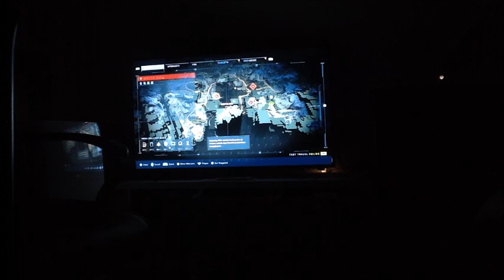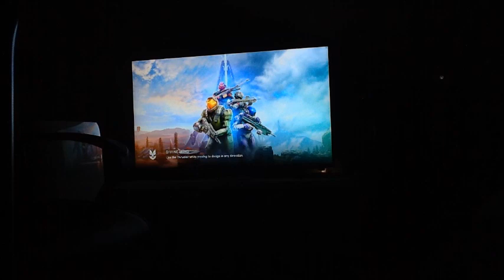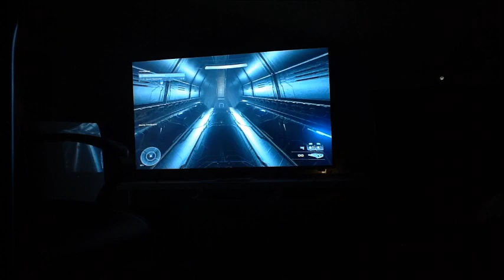Halo Infinite (Playthrough) Mission 12: Cores, Beacons, Squads, Outposts, and FOBs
a. 0:00-4:00 Beacon 1
b. 4:01-6:50 BOSS: Barroth
c. 6:51-8:55 FOB Kilo
d. 8:56-12:45 FOB Juliet
e. 12:46-16:25 Spartan Core
f. 16:26-22:00 Annex Ridge
g. 22:01-22:25 Spartan Core
h. 22:25-33:05 BOSS: Myriad
i. 33:06-36:45 BOSS: Skimmer Alpha
j. 36:46-37:40 Spartan Core
k. 37:40-39:45 Spartan Core
l. 39:50-40:55 Spartan Core
m. 40:46-42:17 Forerunner Artifact
n. 42:18-45:45 BOSS: Writh Kul
o. 45:46-49:35 Spartan Core
p. 49:36-54:00 Beacon 2
q. 54:01-56:00 Spartan Core
r. 56:01-1:00:50 Beacon 3